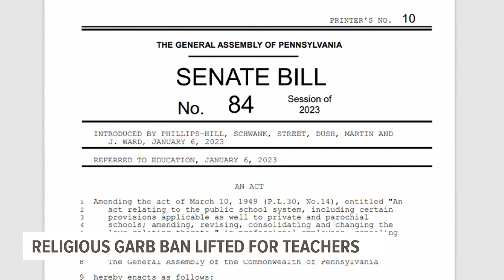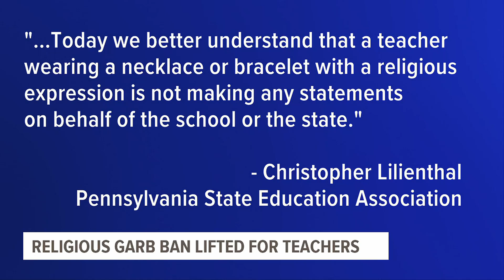Senate bill repeals 1949 public school code in Pennsylvania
It was 1949 when section 1112 of Pennsylvania’s Public School Code passed into law, prohibiting Pennsylvania public school teachers from wearing religious garb, insignias, and pendulums inside classrooms.

Sherri Smith, the executive director of the Pennsylvania Association of School Administrators, described the law as unfair.

“Our students are allowed to wear religious garb or whatever is their First Amendment right. So, it only makes sense that staff can do that too,” Smith said.

Teachers who violated the law faced suspension and other disciplinary actions, like being fired.